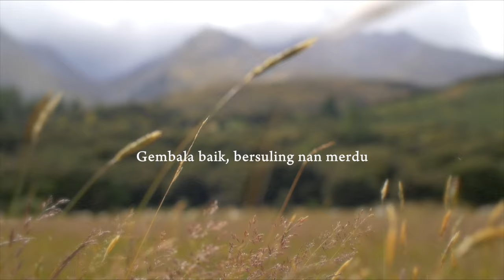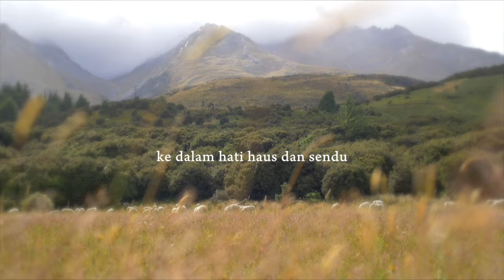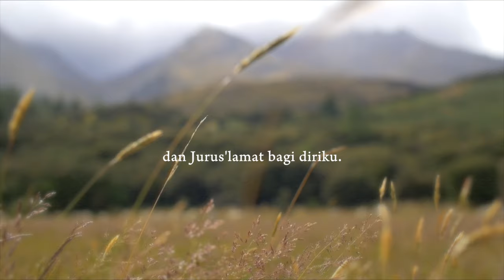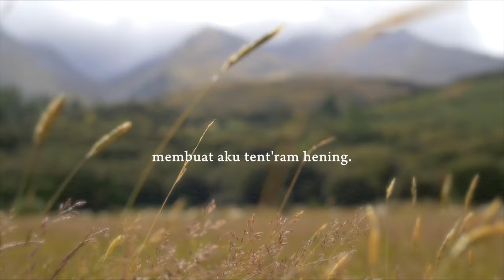KJ 415 Gembala Baik Bersuling nan Merdu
Vocal by Neysa Akila
Arranged by Heidi Kabul

Background video: videvo.net